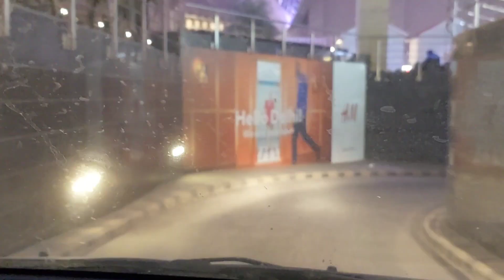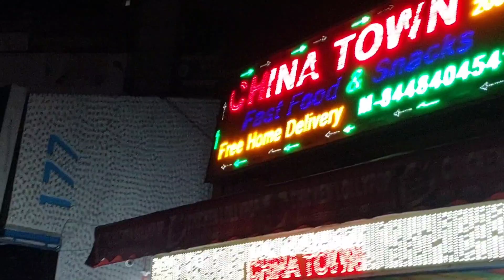Loot Gaya Aaj | Shopping Vlog | Vegas Mall | United Colors Of Benetton 🛍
Dear Friends